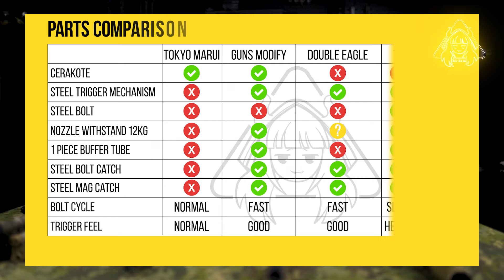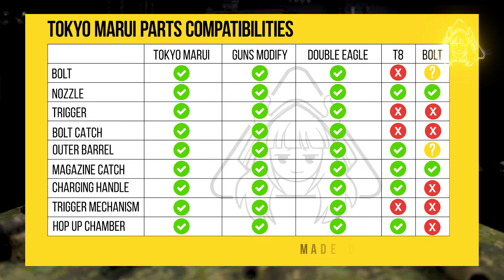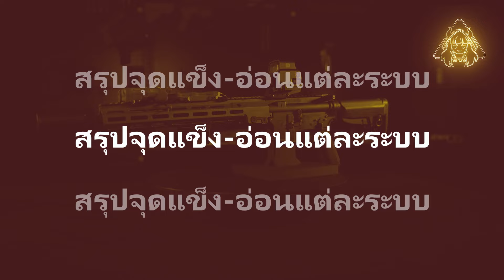BUFF SAT EP.03 : อยากจะเล่น MWS แต่ไม่รู้เล่น MWS ไหนดี?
จะเล่น MWS แล้วแต่มันก็มี MWS หลายแบบเหลือเกิน ถ้าจะเล่น เลือกตัวไหนดี?
วันนี้ผมสรุปมาให้แล้วครับ

ถ้าหากต้องการติดต่อกับเราสามารถติดต่อได้ตามช่องทางข้างล่างเลยครับ
Line: @BuffBridge
Host&Editor: Camp/Puffie

Chapters
0:00 Intro
0:31 อะไรคือ MWS?
2:25 เปรียบเทียบวัสดุของชิ้นส่วน
5:35 ความเข้ากันของอะไหล่
7:03 สรุปจุดแข็ง-จุดอ่อนแต่ละระบบ
13:22 สรุปผมเลือกเล่นระบบไหน?